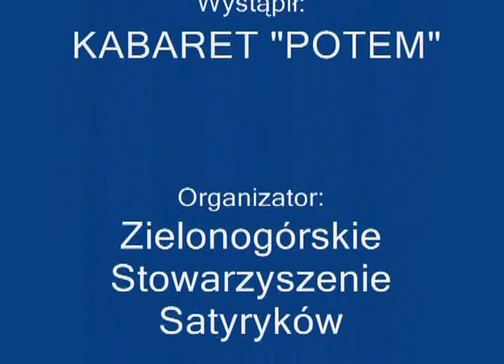Kabaret Potem - "Z Kolbergiem przez świat" - Lubuski Teatr 1990 VHS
Występ kabaretu Potem zarejestrowany w Teatrze Lubuskim 19 listopada 1990 roku. Materiał VHS.